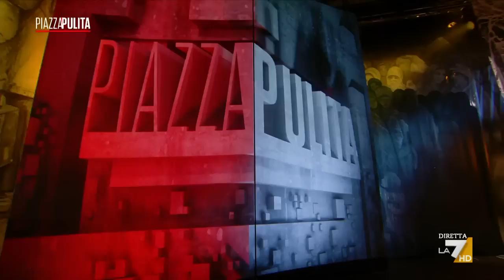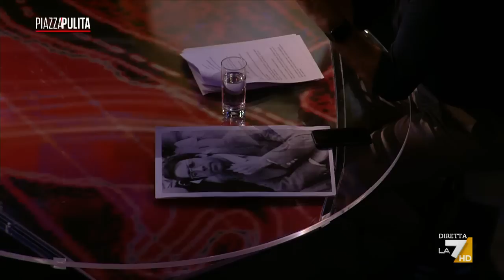L'intervista di Corrado Formigli a Rosy Bindi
Corrado Formigli intervista Rosy Bindi a Piazzapulita